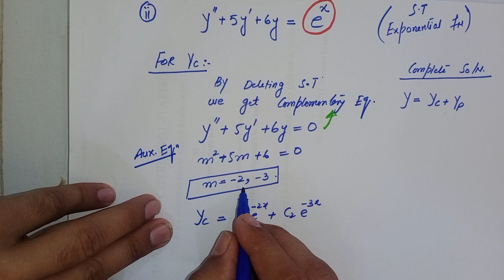Lecture # 28 || Idea of Complementary and Particular Integral Solution || Complete Solution || ODE.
After watching this video lecture, you will able to answer the following questions

1. What is the complementary equation?
2.     What is Complementary function (solution)?
3. What is particular integral (solution)?
4.     What is a complete solution of non-homogenous differential equation?